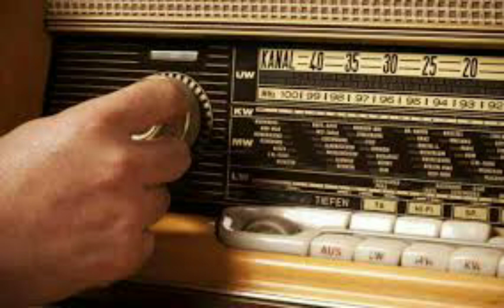Mpenzi Cover by the Revivers Ministers//Tazama u Mzuri Mpenzi Wangu//